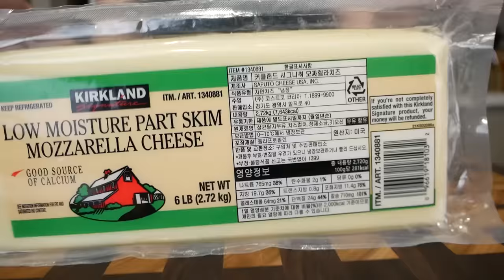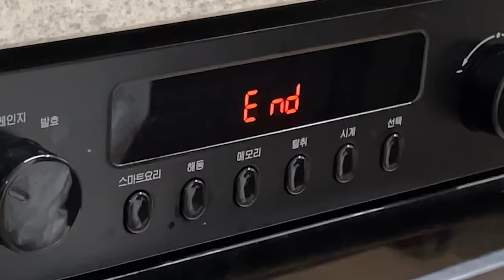[Mukbang ASMR] 슈퍼사이즈 초대형 치즈볼 먹방 레시피 🧀 Amazing Giant Size Cheese Ball Recipe Eatingshow Ssoyoung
✔ [디스코 하우스] Drive Thru by CO7
🎧 CO7

✔ 두근두근 by wons1s
🎧 wons1s